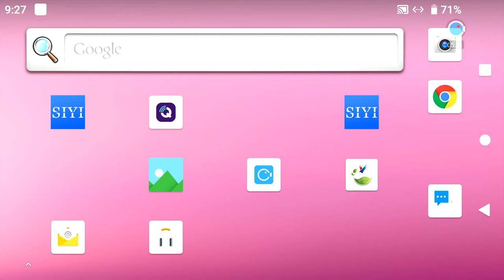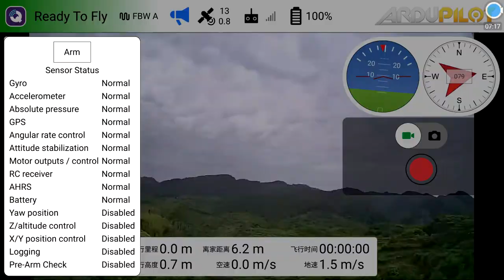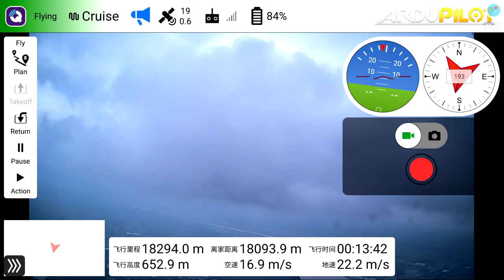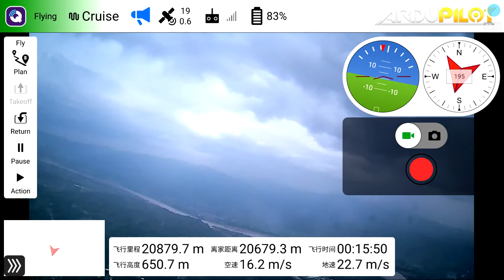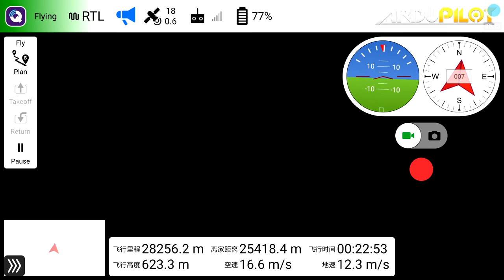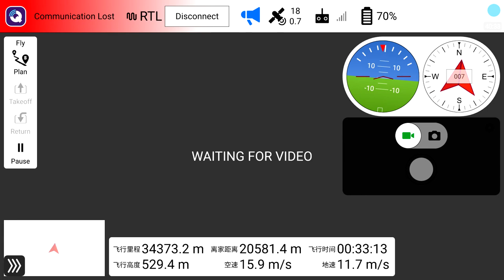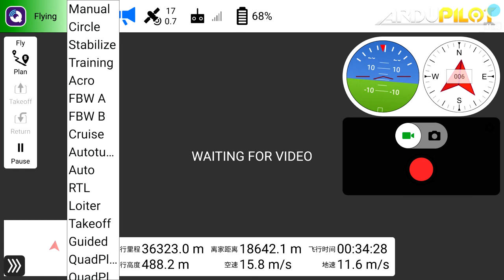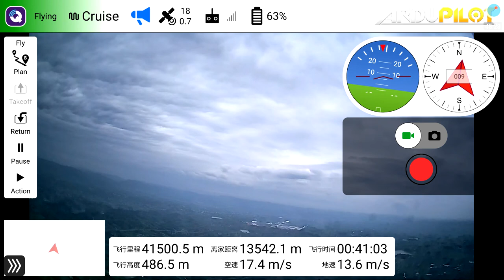26 KM Range Test with HD Image Transmission! SIYI MK15 Mini HD Handheld Smart Controller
Image transmission was smooth and stable till 25 kilometers, latency was between 150 to 220 ms. At 25.5 kilometers, the image started to freeze a little and didn't lose until 26.1 kilometers. Datalink lost at 26.7 kilometers, failsafe and RTH triggered. Image reappear at 25.4 kilometers.

Radio System: SIYI MK15 Mini HD Handheld Smart Controller
Plane: Reptile Dragon 2

SIYI Official Aliexpress Store